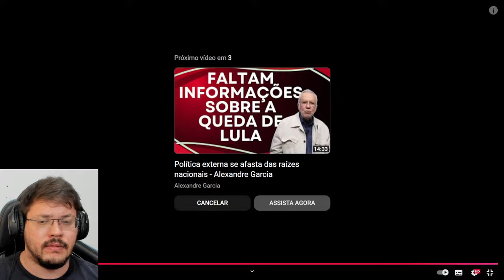OLHA o que CRISTINA GRAEML fez com AMANDA KLEIN | Enzuh Reacts